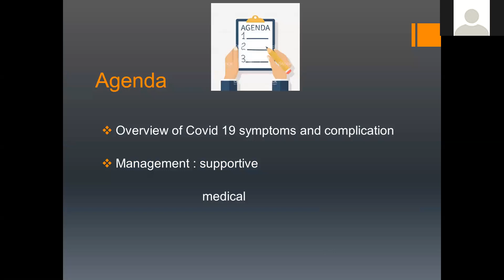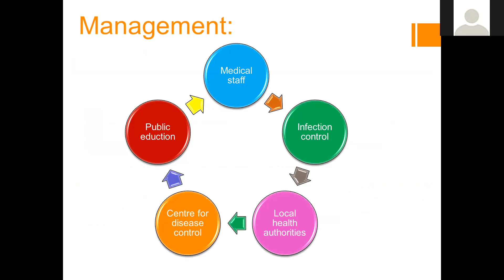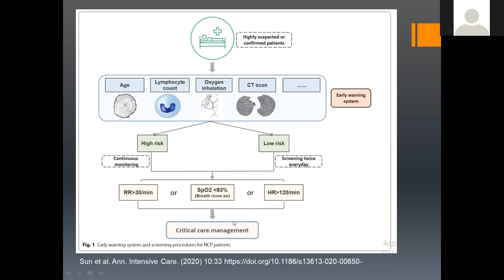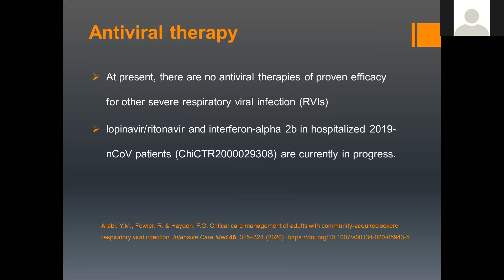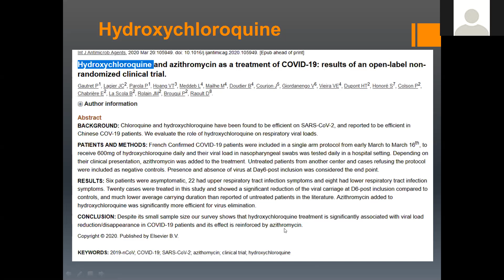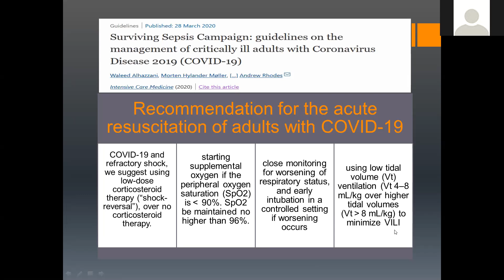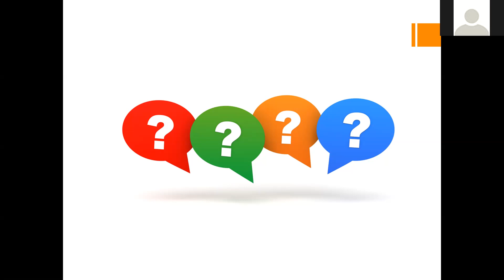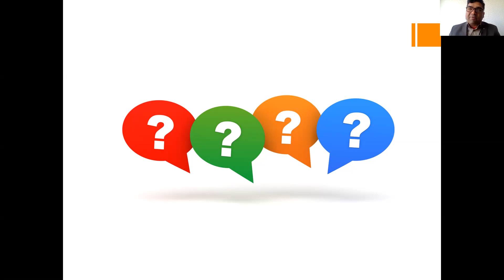in Covid patients & treatment - Dr S. Mustafa ( Egypt)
eligibility criteria to shift patient from warm to critical care
various treatment options